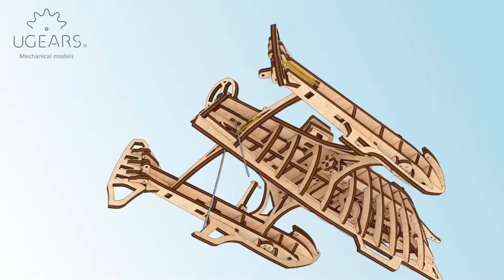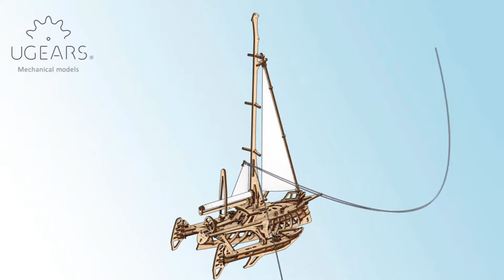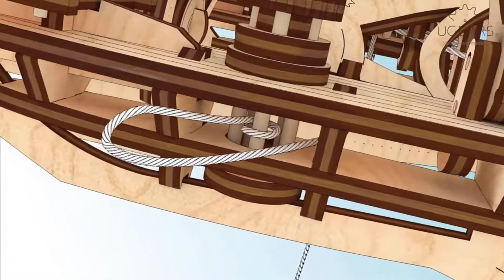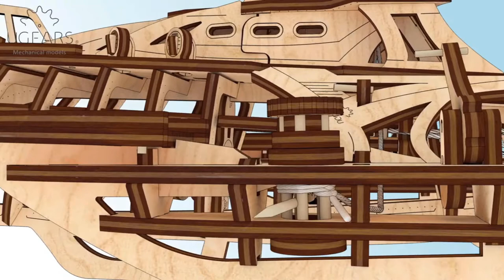Assembly of Ugears Trimaran - Lacing mainsail (pages 25, 32-36)